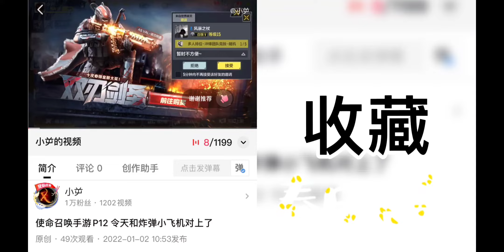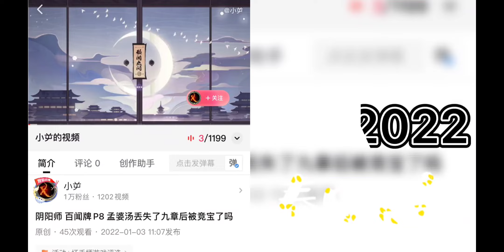纳萨力克之王 P3 出现了新的队友和敌人